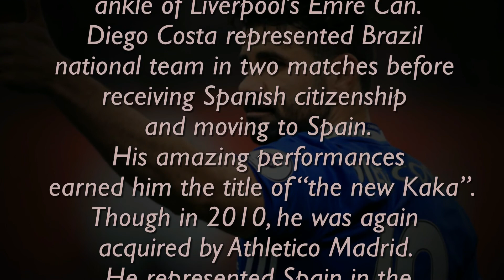Diego Costa , Lifestyle, Income, Cars, Football Career, Family, girlfriends and Biography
'Lifestyle of Celebrities' Present you